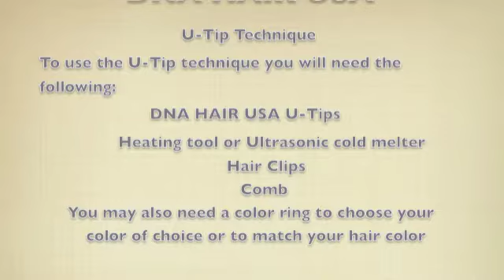U Tip Application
U tip application.  U tips is the most traditional method of bonding.  We use keratin tipped hair to guarantee you minimum hair loss.